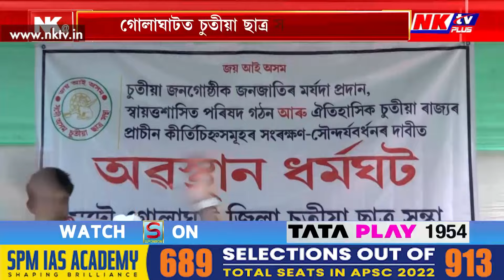গোলাঘাটত চুতীয়া ছাত্ৰ সন্থাৰ প্ৰতিবাদ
▶️ চুতীয়া জনগোষ্ঠীক স্বায়ত্ব শাসনৰ মৰ্যাদা প্ৰদানৰ দাবী
▶️ ঐতিহাসিক চুতীয়া ৰাজ্য গঠন ইত্যাদি বিভিন্ন দাবীত অৱস্থান ধৰ্মঘট